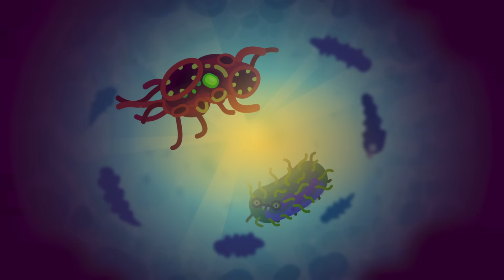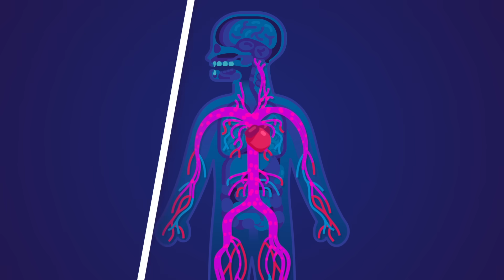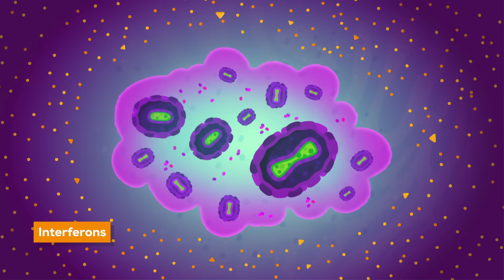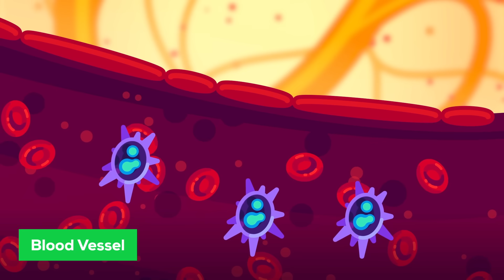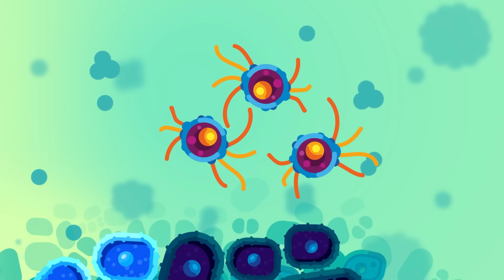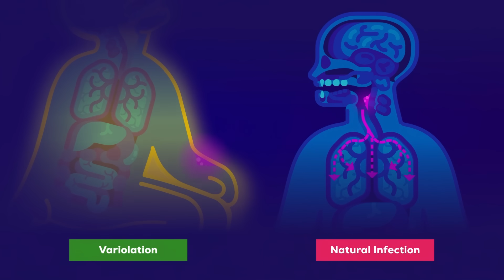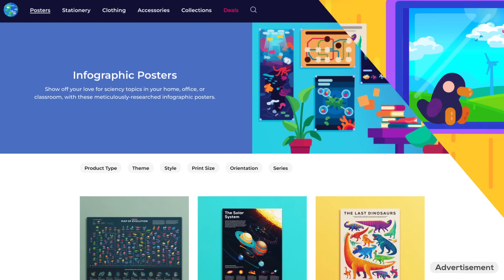The (Second) Deadliest Virus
This video was made possible through a grant by Open Philanthropy.

Continue learning about the fascinating world of biology with our Human Cell Poster, exclusively available

Few of the monsters that evolution created have been so successful at hurting us as the variola virus, responsible for smallpox. The carnage it caused was so terrible and merciless that it compelled humankind, for the first time, to act truly globally. It was one of the greatest wins of our species over the ancient powers of nature, all made possible by… cows.